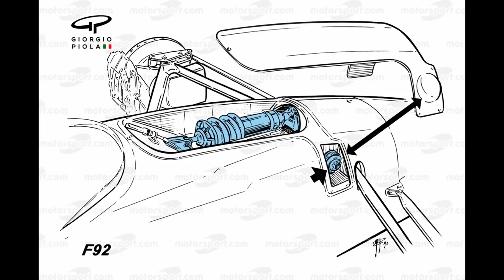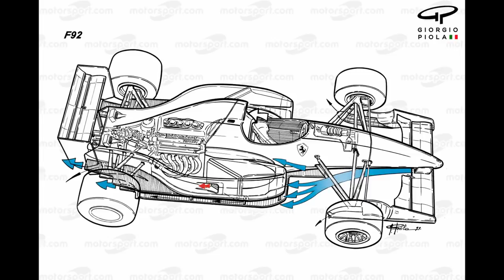Massai: “Il cambio al volante non è stata un’idea di Barnard”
Andiamo a conoscere curiosi ed interessanti retroscena Ferrari in questa intervista all'Ing. Paolo Massai, il quale rivela al Direttore di Motorsport.com, Franco Nugnes, storie mai dette sino ad ora.